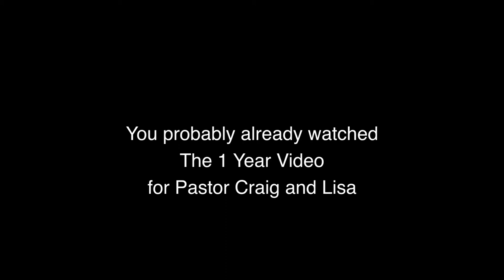Pastor Craig's Collar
Pastor Craig Greatman giving his thoughts on the history of the collar and why he chooses to wear one.